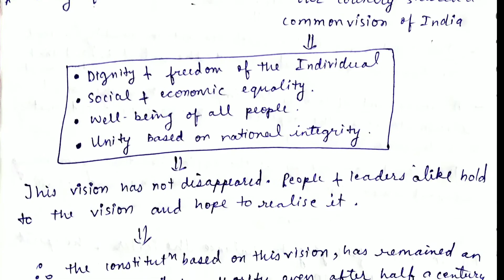Constitution as a Living Document - Notes Chapter 9 Class 11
Notes for this video are in comment section.

This video covers the notes of all the topics given in the Constitution as a Living Document  chapter in ncert book.